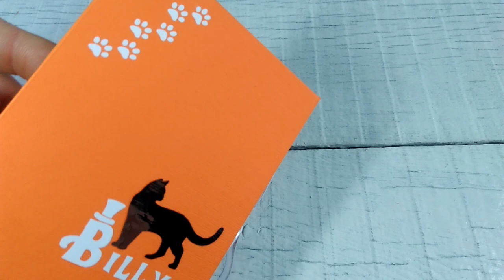Cat photo album accordion white 10 page.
How to order? Contact with me.